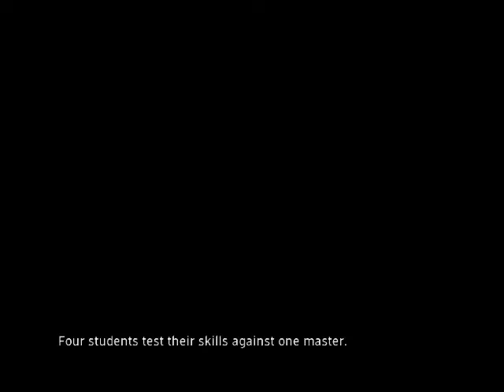Jade Empire (Open Palm) Part 29